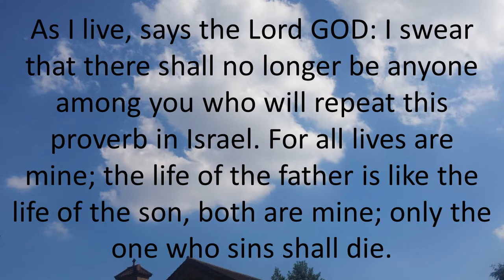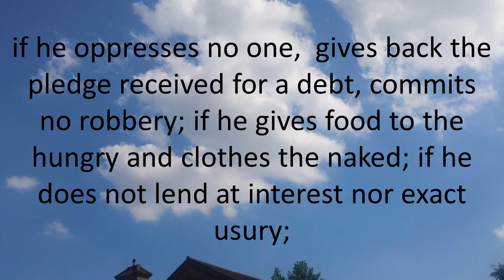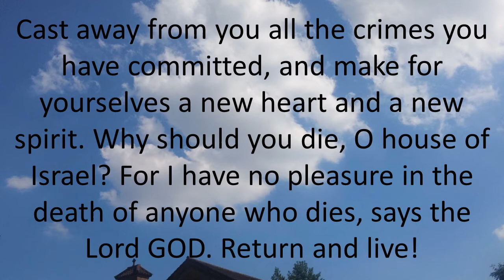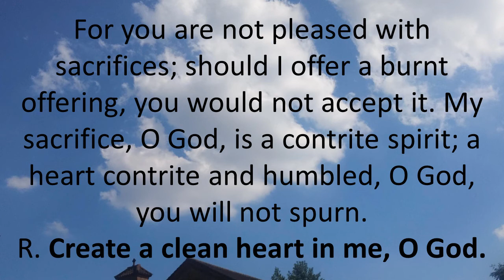Daily Bible Reading 13 August 2016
Saturday of the Nineteenth Week in Ordinary Time
Lectionary: 418
Reading 1 EZ 18:1-10, 13B, 30-32

The word of the LORD came to me:
Son of man, what is the meaning of this proverb
that you recite in the land of Israel:

“Fathers have eaten green grapes,
thus their children’s teeth are on edge”?

As I live, says the Lord GOD:
I swear that there shall no longer be anyone among you
who will repeat this proverb in Israel.
For all lives are mine;
the life of the father is like the life of the son, both are mine;
only the one who sins shall die.

If a man is virtuous—if he does what is right and just,
if he does not eat on the mountains,
nor raise his eyes to the idols of the house of Israel;
if he does not defile his neighbor’s wife,
nor have relations with a woman in her menstrual period;
if he oppresses no one,
gives back the pledge received for a debt,
commits no robbery;
if he gives food to the hungry and clothes the naked;
if he does not lend at interest nor exact usury;
if he holds off from evildoing,
judges fairly between a man and his opponent;
if he lives by my statutes and is careful to observe my ordinances,
that man is virtuous—he shall surely live, says the Lord GOD.

But if he begets a son who is a thief, a murderer,
or lends at interest and exacts usury–
this son certainly shall not live.
Because he practiced all these abominations, he shall surely die;
his death shall be his own fault.

Therefore I will judge you, house of Israel,
each one according to his ways, says the Lord GOD.
Turn and be converted from all your crimes,
that they may be no cause of guilt for you.
Cast away from you all the crimes you have committed,
and make for yourselves a new heart and a new spirit.
Why should you die, O house of Israel?
For I have no pleasure in the death of anyone who dies,
says the Lord GOD. Return and live!

R. (12a) Create a clean heart in me, O God.
R. Create a clean heart in me, O God.
and a willing spirit sustain in me.
I will teach transgressors your ways,
and sinners shall return to you.
For you are not pleased with sacrifices;
should I offer a burnt offering, you would not accept it.
My sacrifice, O God, is a contrite spirit;
a heart contrite and humbled, O God, you will not spurn.
Alleluia SEE MT 11:25

Children were brought to Jesus
that he might lay his hands on them and pray.
The disciples rebuked them, but Jesus said,
“Let the children come to me, and do not prevent them;
for the Kingdom of heaven belongs to such as these.”
After he placed his hands on them, he went away.